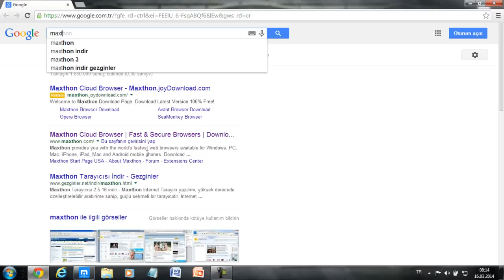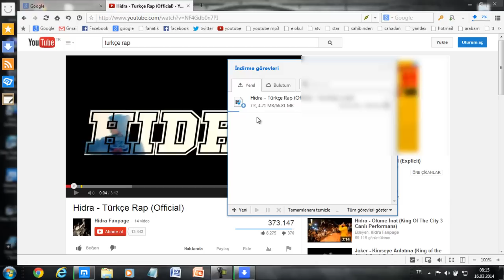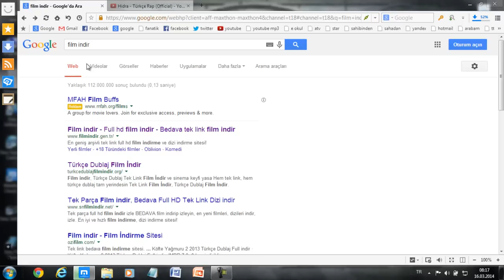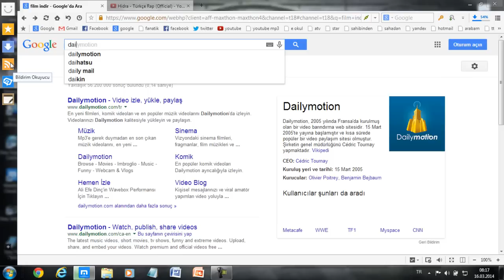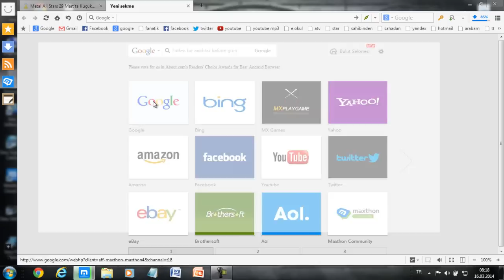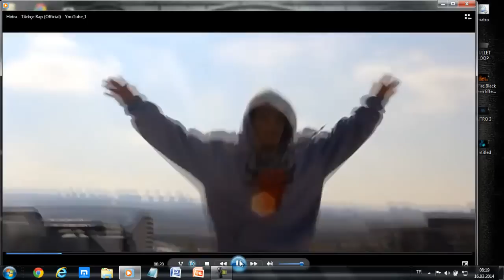ücretsiz programsız video film indirme